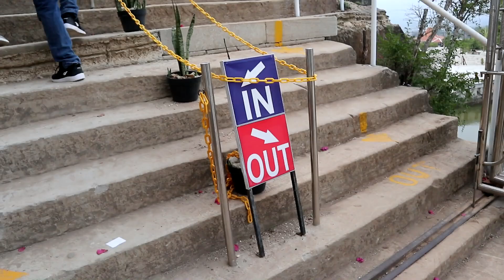TEST Ngevlog pakai Kamera Canon M100 Lensa Kit, Cocok buat NgeYOUTUBE!! || GADGET REVIEW #8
Buat kalian yang cari kamera untuk upgrade atau modal awal ngeyoutube untuk para pemula, boleh banget coba pakai Canon EOS M100! Penasaran untuk kemampuan kameranya? Langsung aja cek videonya di GADGET REVIEW #8!